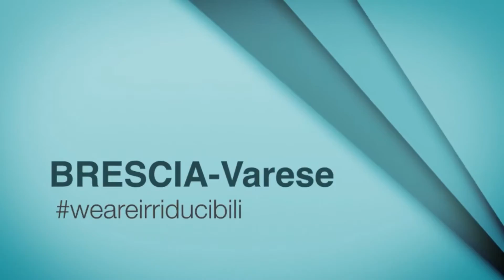BRESCIA 78-87 Varese - IRRIDUCIBILI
Edit. By Thomas Gualdi
Ph. Sebastian Ronzani / Lara Cigo / Arianna Fracassi / Caterina Merighi